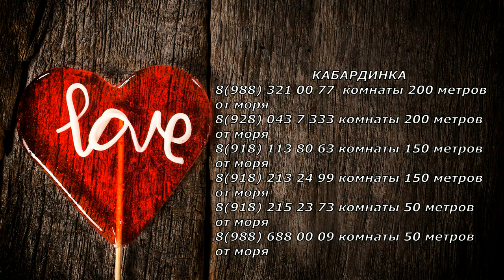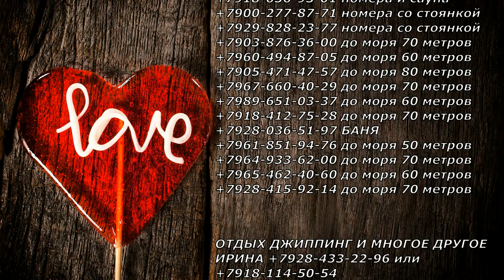ЛЕТО 2018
поддержи мой канал подпиской КАБАРДИНКА
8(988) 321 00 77  комнаты 200 метров от моря
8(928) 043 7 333 комнаты 200 метров от моря
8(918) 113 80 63 комнаты 150 метров от моря
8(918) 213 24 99 комнаты 150 метров от моря
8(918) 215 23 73 комнаты 50 метров от моря
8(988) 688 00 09 комнаты 50 метров от моря
                               и внимание
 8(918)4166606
 эконом номер 300 р/человека
люкс номер 500р/человека

Жильё у моря и прогулка по набережной
                        КАБАРДИНКА
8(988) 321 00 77  комнаты 200 метров от моря
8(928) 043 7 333 комнаты 200 метров от моря
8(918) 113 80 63 комнаты 150 метров от моря
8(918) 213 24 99 комнаты 150 метров от моря
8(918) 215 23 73 комнаты 50 метров от моря
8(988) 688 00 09 комнаты 50 метров от моря

ОТДЫХ ДЖИППИНГ И МНОГОЕ ДРУГОЕ